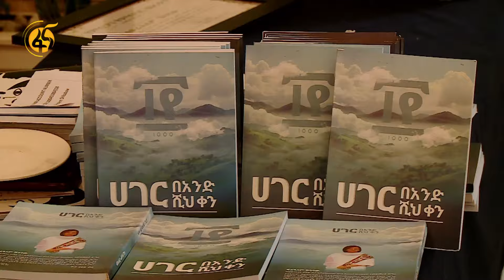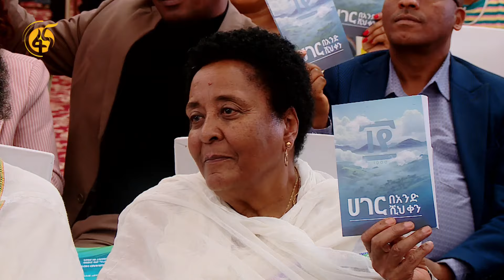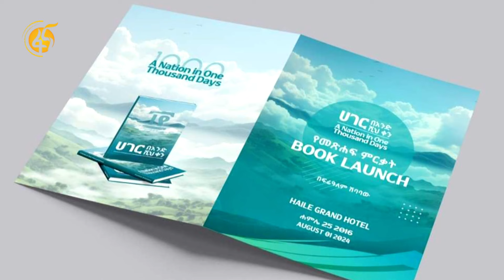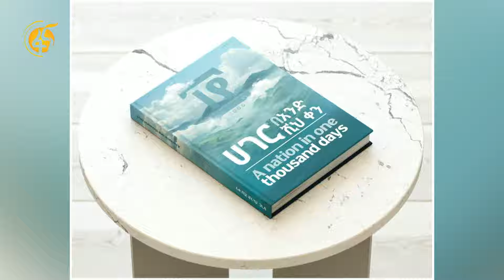ሀገር በአንድ ሺህ ቀን